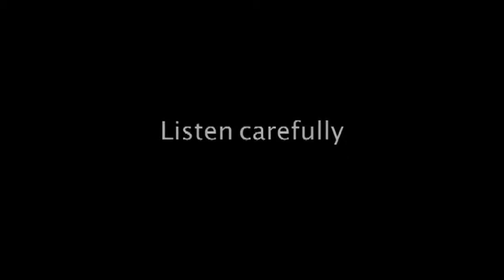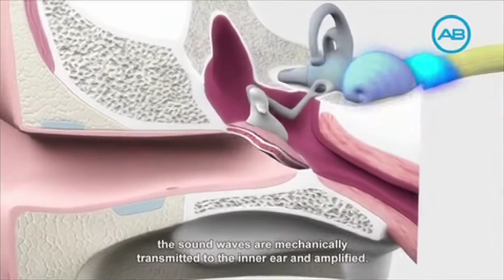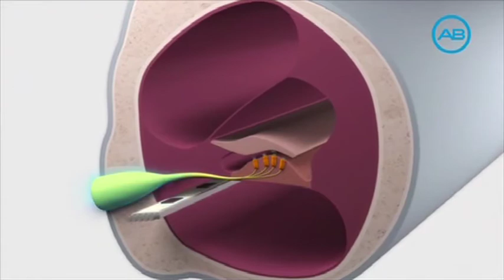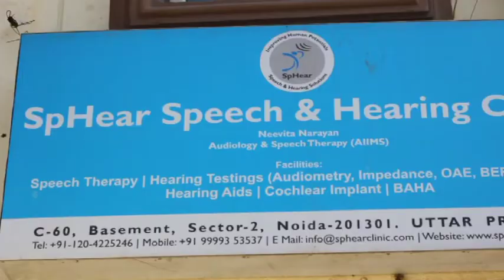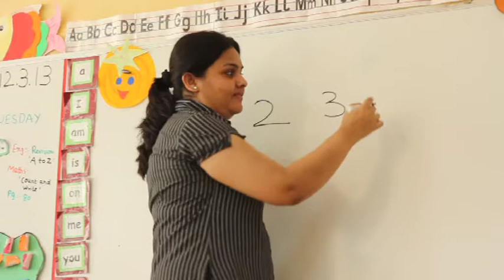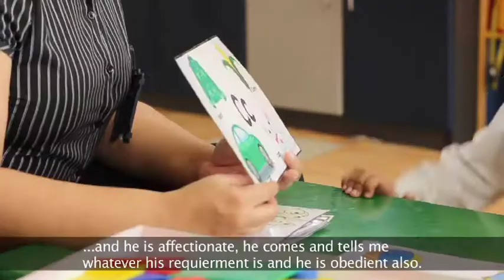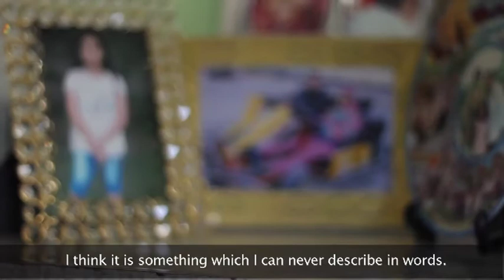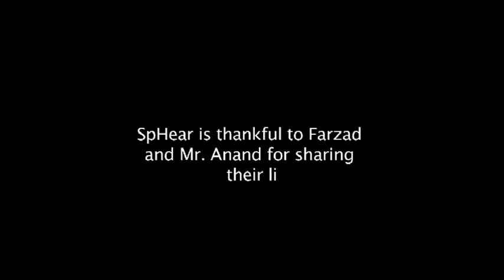The Joy of Hearing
Hear how Cochlear Implantation has changed the lives of a child and an adult with Deafness. This was made possible through the expert care provided by the experienced Cochlear Implant team : Dr Ameet Kishore, ENT & Cochlear Implant Surgeon ( Director of Adventis ENT Clinics & Lead CI Surgeon at Apollo Hospitals, Delhi) & Ms Neevita Narayan, Audiologist & Cochlear Implant Specialist (Director of SpHear Speech & Hearing Clinics, Delhi).
Farzad was born with profound hearing loss. Following his Bilateral Cochlear Implantation at an early age, he now attends normal school. Mr Anand lost his hearing due to the effect of medication. Cochlear Implantation has allowed him to return to a normal working life.